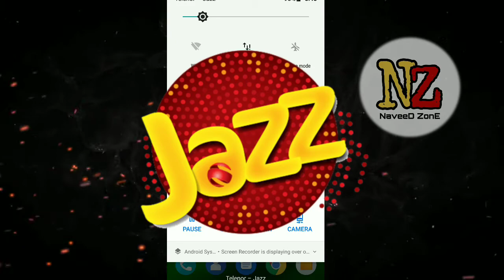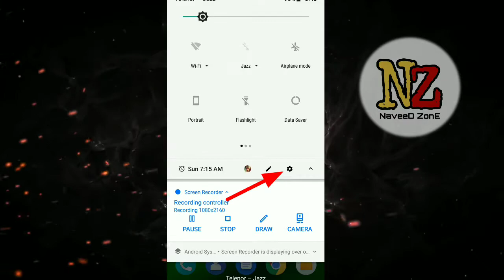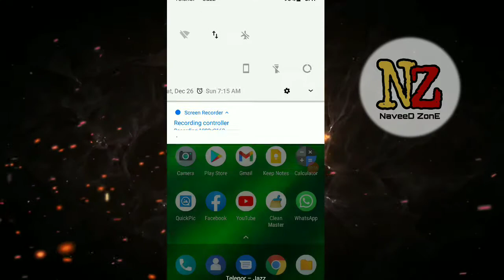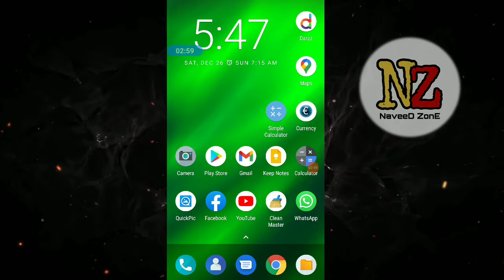Internet Not Working | Mobilink Jazz 4G | New Sim Data Settings | Latest 2021